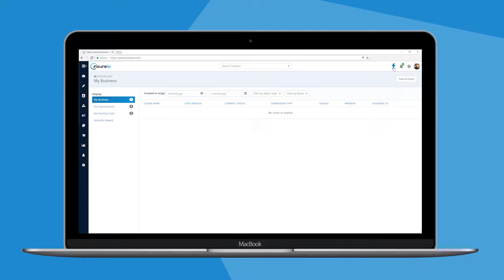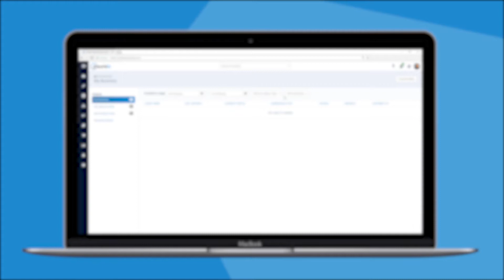Dashboard - Insureio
A basic overview of the Insureio dashboard and how to navigate the system.